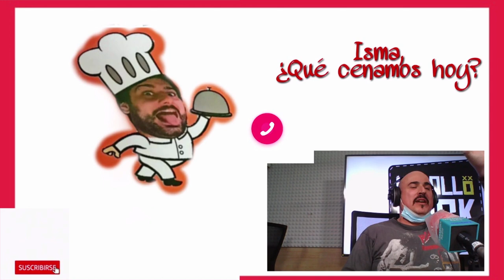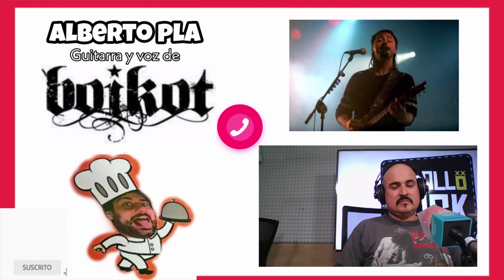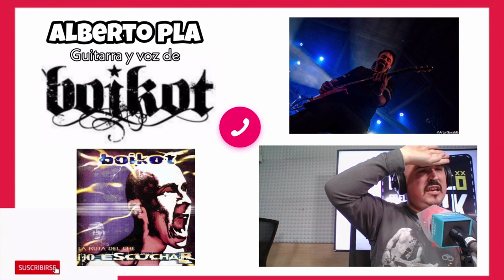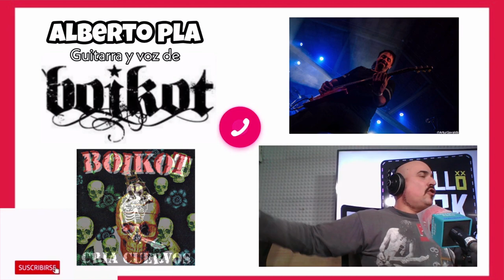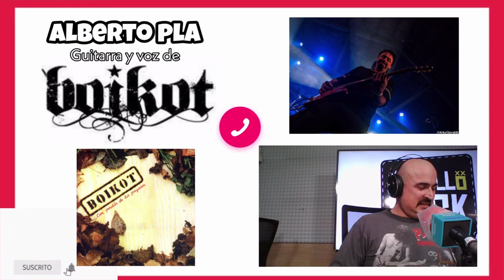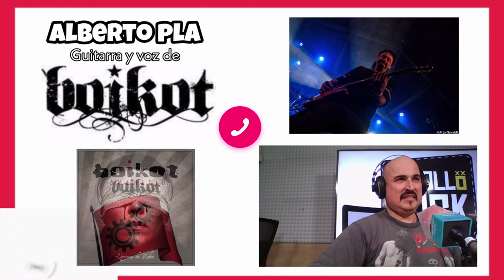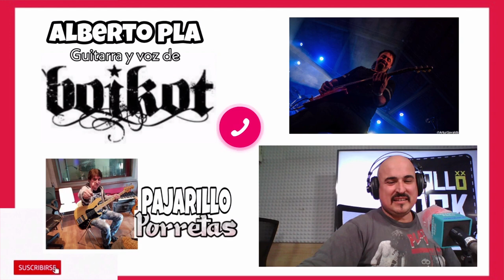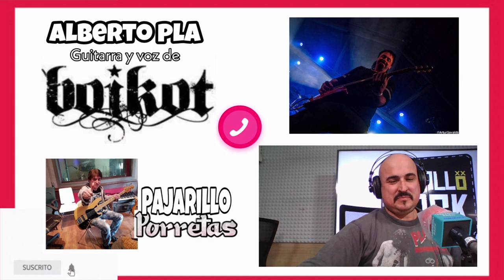Entrevista a Alberto BOIKOT *MI ROLLO ES EL ROCK 🎁SORPRESA Fernando REINCIDENTES *Pajarillo PORRETAS